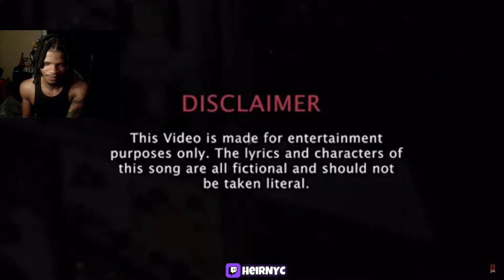EVERY OPP MENTIONED IN KAY-O X DIGGA D X KWENGFACE - LAUGHING STOCK REMIX (REACTION)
EVERY OPP MENTIONED IN KAY-O X DIGGA D X KWENGFACE - LAUGHING STOCK REMIX